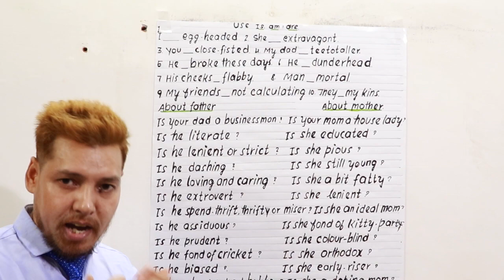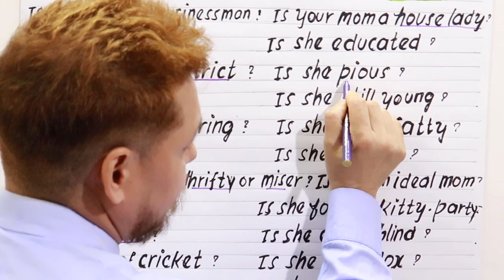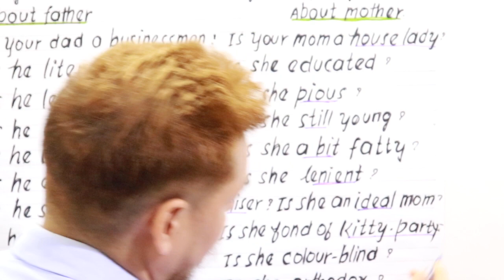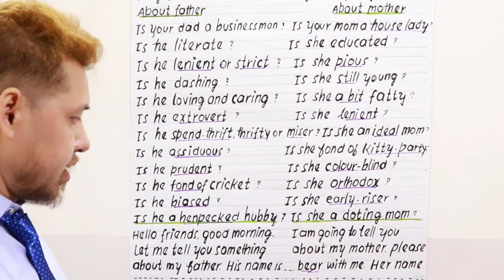New VOCAB ( egg- head,, flabby, calculating, teetotaller, kins,,,) IS, AM, ARE..EXTRA PRACTICE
Hello
My name is Bishnu Chauhan.
I'm a professional English Language Teacher.
I have been teaching English for last 20 years.
I have designed a complete package of 90 Days in which you can learn from BASIC to ADVANCED English.
Smart words,
Idioms.
Phrases
Slangs.
Structural and functional grammar
Public speaking skills
Interview preparation
Fludncy Grooming
Confident boosting,
I teach offline as well as online